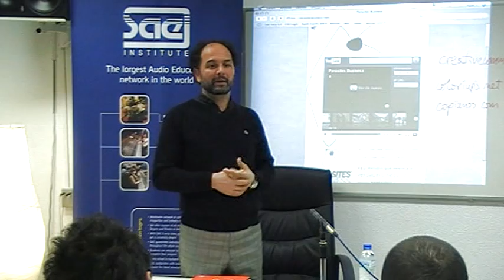(9/9) Masterclass: Propiedad Intelectual y Derecho de Autor en Internet @ SAE Institute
Master Class sobre la Propiedad Intelectual y Derecho de Autor en Internet. Juan Tarodo: músico, productor, representante de artistas, consejero de AIE Sociedad de Gestión y profesor del Grado Universitario en Producción de Audio de SAE Madrid. Más de 4 millones de discos vendidos con Olé Olé; producciones en España y Latinoamérica que han cosechado multitud de discos de oro y platino; desde 1990, defendiendo los derechos de los artistas desde AIE... Juan posee una dilatada carrera profesional en la industria musical que le ha convertido en un referente internacional.